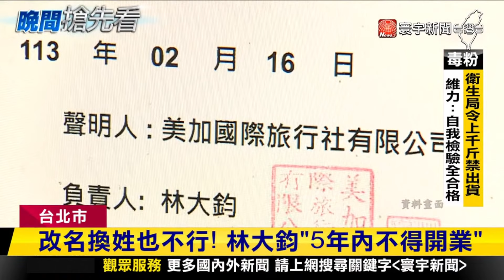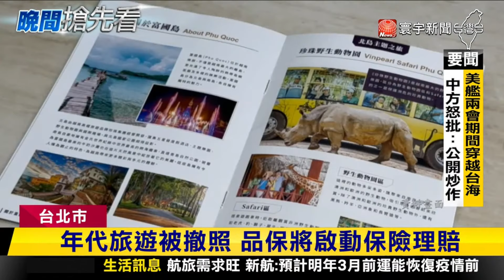年代旅遊確定撤照 負責人5年內不得開業｜寰宇新聞@globalnewstw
年代旅遊在春節期間丟包旅客被觀光署追討保證金，但遲遲沒有收到款項，觀光署5日對年代旅遊正式發文撤照，負責人林大鈞在5年內不能再經營旅行社。防範類似狀況再發生，若是出現保證金異常，觀光署也會立即派員檢查。另外品保協會也將啟動履約保險理賠機制以確保旅客權益。